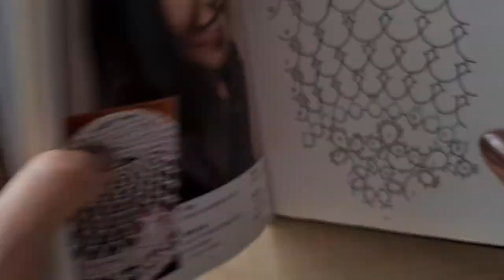Фриволите с "нуля". Урок 11. Комбинированное кольцо